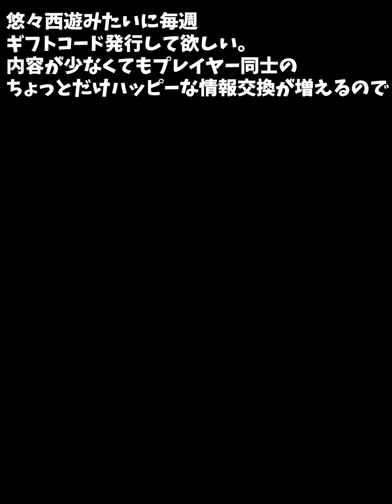【重要】忘れずに入手してください。